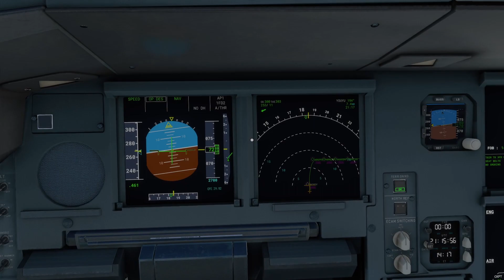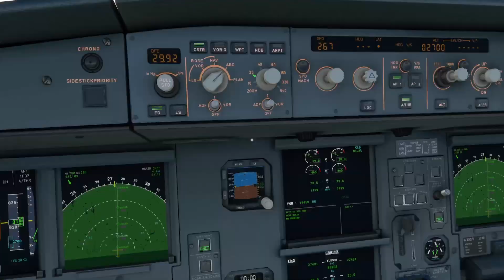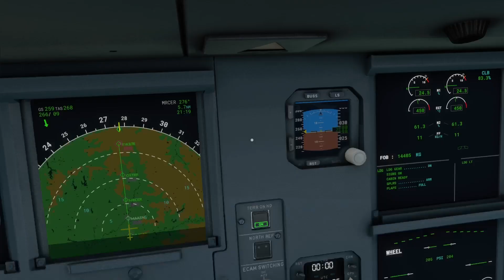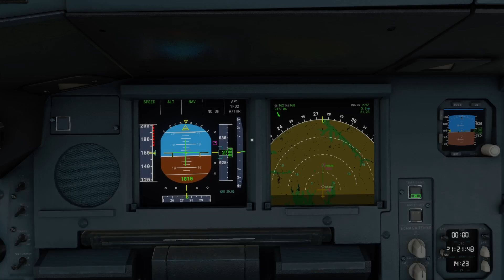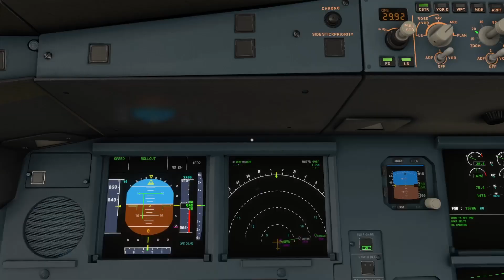Flight Simulator: Landing at Hartsfield-Jackson Atlanta International Airport (XBOX SERIES X)